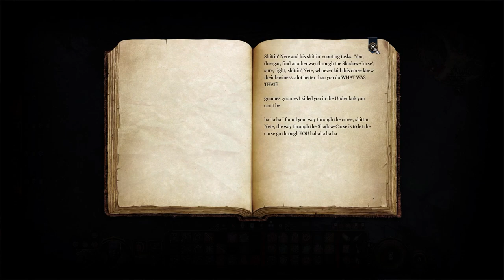Let's Play Baldur's Gate 3 [Part 69]: Hide and Seek with Spooky Shadow Kid 0_0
Hide and seek with creepy kids, pls save me :')